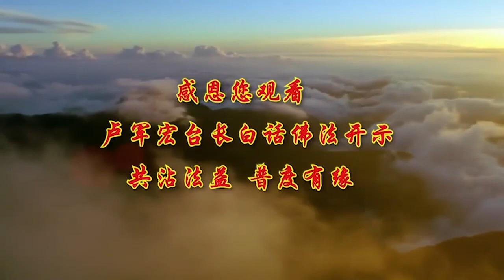卢台长【最新发布】【非有非无的人生】 卢军宏台长白话佛法广播讲座 第三十四集更新文件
2019年12月11日第二部分

离一切众生相即为净土，心中就安静了，悲观的人就是心中没有明心见性的果，一个人今天悲观，很难过 想不通，我的孩子 我的单位，我的这个事 我的那个事，他想不通的话，你就是没有明心见性的果，没有果 大家听得懂吗，就是没有想开，你没有真正地放下 你哪有果，有本事你放下了，所以今生闻佛法是有福报的人，也就是说，有福报的人，你在自己心中有一个超越这个世界，也就是有形世界的极乐，这句话怎么讲，你今天如果有福报 你就会想通，这个世界一切都是虚幻的，假的 空的，到最后什么都没有的，你在单位里再怎么样 再怎么样，你终有一天要退休的，就是这个道理，所以要超越这个世界的极乐，也就是说，完全把这个世界上的东西看穿，因为它会变，再不好 过几天变，长一点 下个月，再长一点 明年，总归会变的，再多一点时间 三年 五年，过去命运当中讲，三年五年一定是个大改变 一个运。

极乐国土，实际上就是需要你增加自己的信愿行，极乐国土实际上在你心中，你虽然没去 但是你可以很快乐，很多人为什么一辈子很快乐，自己调节的，你说人能有一辈子快乐吗，不可能的，有一辈子伤心吗，也不可能的，为什么能这样呢，因为他有信，他相信这个事情烦恼会过去，幸福会到来，他有愿力，我愿意改变自己，所以我一定能成功，我在墨尔本法会上讲了，当你想改变自己的这一天开始，实际上你已经在改变当中了，行是什么，好好地去做，不是嘴巴讲的，很多人一辈子说 我要改 我要改，改得了吗，你们说改个毛病多难啊，你们告诉我 你们改个毛病多难。过去要改随地吐痰都很难改，对不对，撇人家眼睛难改吗，要改毛病的，从小一看 到老一半，有的人的脸 真的 笑不出来的，所以为什么我现在教佛法让你们笑了，开开心心能够学得进去啊，就是让你一笑的话，开怀 开心 然后心开放，你就能接受人家的意见了，你让人家痛苦的时候，这个人不会接受你意见的，你看一个人痛苦的时候，你给他任何的意见，他会接受吗，不可能的 他理都不理你的。

人生最大的一件事，要记住了 就是死亡，除了死亡，什么都是小事情，什么都会改变，不要害怕，死了够可怕了吧，那么好 其他事情有什么可怕的，你好好念经就好了，所以修心先要了脱生死 要法喜，因为不会死的话，你用不到这么着急的，它每天都是无常的，信即得度，记住这四个字，信了 你就得度了，信即得度，修即解脱，就是修了 马上就能解脱，信了 马上都能得度，修即解脱 信即得度，见佛了生死，你看见菩萨了 你根本不会怕死的。

因为菩萨会照顾你 会帮助你，会让你活得很好，你看见菩萨了 你有信心了，生癌症都不会死，好好忏悔了，而且你相信了菩萨之后，你当然就了脱生死了 不怕了，学佛度一切，学佛的人可以度一切众生，帮助所有的人，你们看看你们现在学佛，可以帮助一切人，因为人生非假非空 非有非无，你看看一个人在人间，你说这个人是假的吗 是真的，非空呢 也不是空的，你说人 看见对面的人 是真的，非假非空，非有非无 并不是没有 也并不是有，为什么，他灵魂一会儿有 一会儿没有，很多人 你跟他讲话 他没听见，真的耳朵听不见的，他脑子在想其他事情的时候，他魂魄就离开了，所以当这个世界上，很多人跟你讲一件很痛苦的事情，突然之间告诉你一个什么事情，一下子愣住的时候，人家边上怎么跟你讲 你听不见的，这就是人，似有似无 非有非无，人是不存在的存在，这个就是跟你们讲佛学的哲理了，你说这个人存在吗 存在的，你说这个人不存在吗，我问你们，过去你们爷爷奶奶 外公外婆，还存在吗 没了，那么过去存在过吗，是不存在的存在，那你现在讲起你的爷爷奶奶，是不是还在啊，曾经有过啊，这就是佛法讲的哲学。

现在跟你们讲哲学了，你说这个人有脾气吗 有的，那他好的时候没脾气的，他不好的时候怎么脾气这么大，那么他到底有脾气没脾气，似有似无，现在明白了吗，好像有 好像没有，所以人家谈恋爱的时候，跟人家介绍的时候，总是这么讲的，哎哟 这女孩子好得从来没脾气的，你相信吗，你说人怎么可能没有脾气呢，对不对，哎哟 好得从来没脾气的，没造出来呢，谁没脾气啊，你不要把人家当傻的，人家不跟你发脾气的时候，说明你的气场跟他很好，闹啊闹啊 吵啊吵啊，我的老公脾气最好了，你闹啊 闹到哪一天他跟你一翻脸，你就没了，对不对，哎哟 我这个老婆从来不反抗的，怎么骂她 打她，一发脾气 没了，时候没到啊，不要去欺负人家。

有智慧的人，知道这个世界是幻化变成的，是实境又是虚境 又是幻境，你说是不是虚幻的，小孩子的时候，我们在学校里读书，我们很爱我们的老师，我们很爱我们的校舍，校友会 我们曾经在一起的同学，多可爱的同学，现在全部都是虚境了，听得懂吗 没了，所以要知道这个世界，是根本没有生 也根本没有死，死和生 它全部都是虚幻的，生了死了 死了又生了，不就两件大事吗，人生除了这两件大事，我告诉你 其他都小事情，根本不要把它太当回事，所以要懂得，学佛应该知道，我们人把这个世界看成颠倒了，很多人以为到了人间来就是为了赚钱，我为了要赚钱，我为了要这样 我要那样，我要需求 我要欲望，实际上全部都是在颠倒的，菩萨说 你们需要得更多的，你们就会得到更多的痛苦，你们觉得需要的是什么，如果跟你们说 你需要痛苦吗，谁都说 我不要的，但是谁都需要痛苦，为什么，因为你去追求了，你有欲望了，你就在痛苦当中了，做不到的事情，很多人拼命去想 去求 有欲望，最后痛苦吗，要知道惟佛 就是惟有佛法，能够免去你的痛苦，佛法能够免去所有人的痛苦。